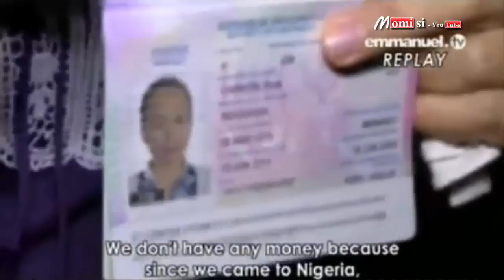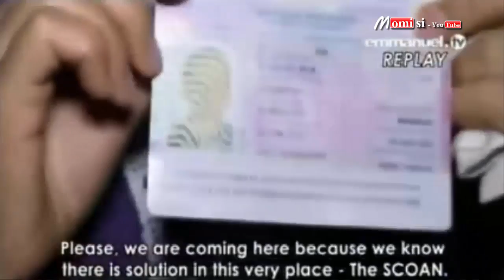SCOAN 14/08/16: Desperate Family In Serious Need Goes To SCOAN Seeking For TB Joshua Help!